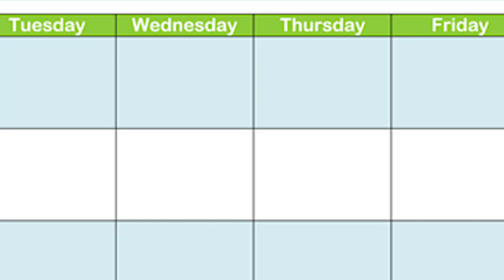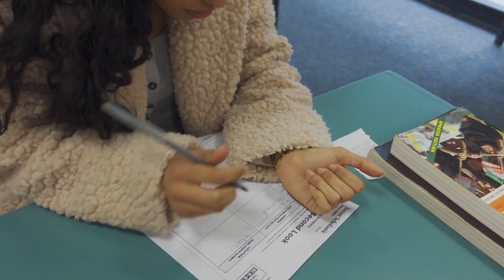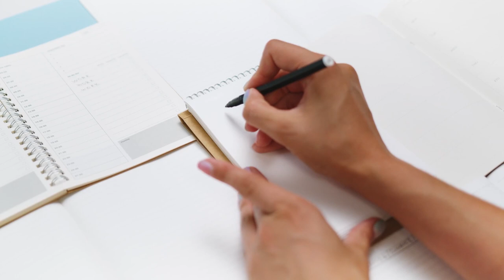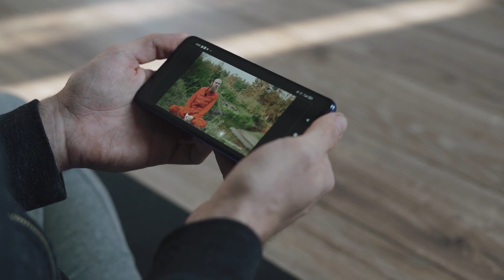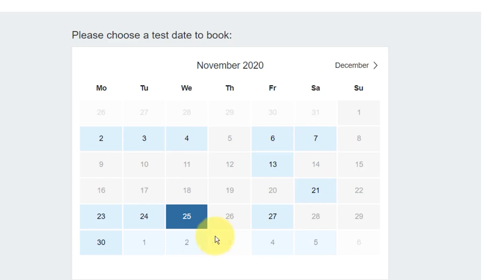HOW TO PASS IELTS ONCE | 9 STRATEGIES FOR BAND 8+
👉I Will Guide, proofread, and correct Your IELTS Writing Task 1 & 2, click below;

IELTS Reading test tips
IELTS Writing test tips
IELTS Listening test tips